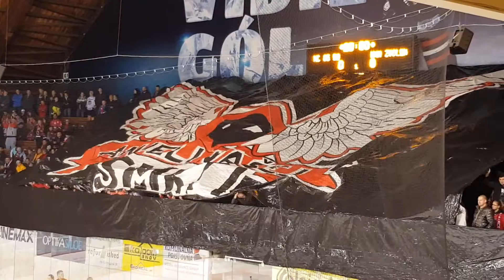Choreo na zápase HC'05 iClinic Banská Bystrica - HKM Zvolen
Zimný štadión Banská Bystrica